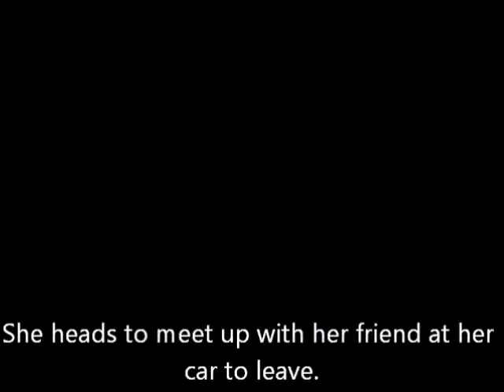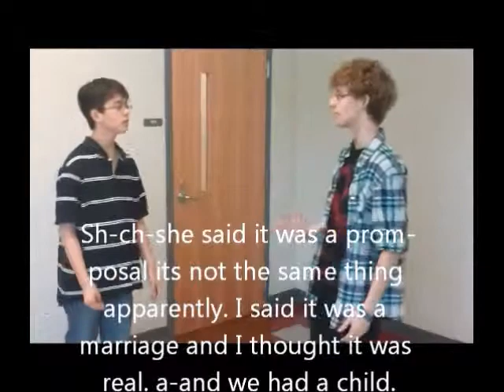The Aenea, Dramatic Breakup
The King of Carthage, Dido, is heartbroken by his prom queen Aenea who is leaving to a college in Italy.

First song - Two steps from hell, Black Balde
second - Lilium piano cover by Myuuji
third - yoshi's island